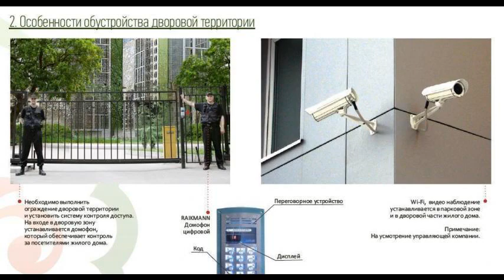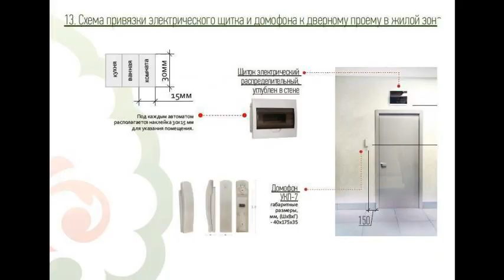Мамадышский тракт 5 ЖК весна советский район з...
Цена: 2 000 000 Руб.
ЖК Весна 10-ти этажный кирпичный дом, качественная предчистовая отделка. cрок сдачи 2 квартал 2016 г.
ЖК Весна находится в 15 минутах от центра города, в Советском районе на улице Мамадышский тракт, рядом с поселками Б. Клыки и Константиновка.
Жилой комплекс оснащается всей необходимой инфраструктурой: детские сады, школа, торговые центры, парковая зона, детские и спортивные площадки, автостоянки. В пределах пешеходной доступности находятся остановки общественного транспорта, рядом торговый центр «selgros cash&carry», супермаркет «Бахетле». В наличие одно-, двух-, трех- комнатные квартиры от застройщика по ценам застройщика. Проходит по ипотеке. Онлайн заявки по ипотеке без присутствия в банке. Под 7% процентов годовых на весь срок ипотечного кредита . Только до конца декабря !